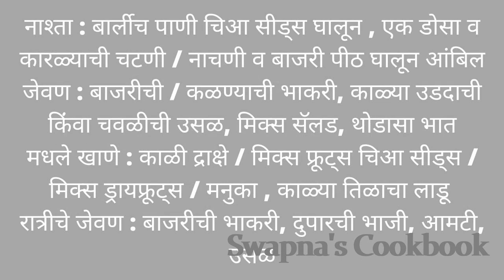नवरात्री नवरंग सिरीज भाग ३ रंग ग्रे | Navaratra Navrang Series | Black Sesame Laddu@swapnascookbook